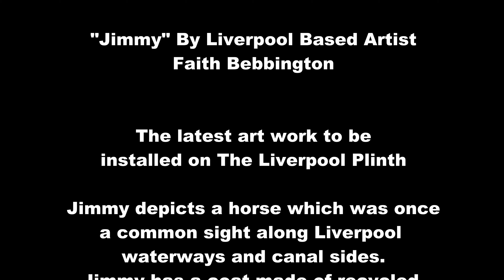The Liverpool Plinth "Jimmy" by Faith Bebbington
Liverpool based artist Faith Bebbington is the latest to have her work installed on The Liverpool Plinth as the winning 2021 sculpture entitled Jimmy depicts a horse which was once a common sight along Liverpool's waterways and canal sides. Jimmy has a coat made of recycled plastic milk bottles and with a steel, willow and wire inner framework.

You can now visit The Liverpool Plinth, which is located at the side of Liverpool Parish Church, and is where Jimmy will call home for the next 12 months as he overlooks the Leeds to Liverpool Canal at the Pier Head.